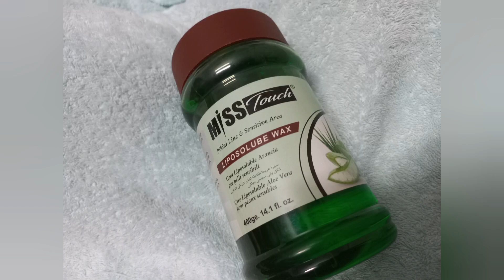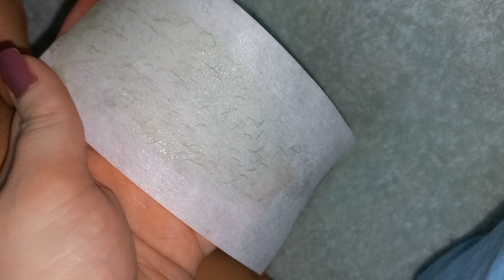Painless hair removal wax || Best wax I have ever used || Miss Touch Wax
Today I have made another video on wax product. In this video I have given my honest review about miss touch wax which is the best wax I have tried so far. It removes your hair painlessly and smoothly. You can use it anywhere on your body. The most amazing thing about this wax is it is made up of aloevera which soothes our skin after waxing. I hope you try this. 🌸